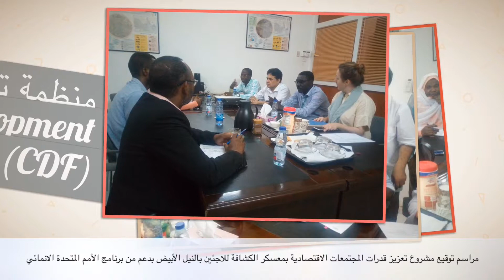CDF Projects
CDF and UNDP Sign Humanitarian Development Peace Nexus’ agreement
Child Development Foundations (CDF) has signed Humanitarian Development Peace Nexus agreement with UNDP, to provide services to refugees and host communities in “Kashafa locality, in White Nile State, which bordering South Sudan. The Project will start form August 2018 to April 2019, with total budget of USD 190,545.
  During the ceremony CDF General Director, Dr. Omer Gindeel said that CDF will carry out the project activities in effective way, that let humanitarian, development and peace action come together for helping and supporting refugees and host communities in targeted areas, he explained that the number of the beneficiaries for the project is about 2284 persons, whom will get direct benefits from humanitarian and livelihood assistances in changing ways of working and pursuing sustainable and collective outcomes.
  The main objectives of this project is to create more social economic options as resilience and facilitate participatory approach within refugees and host community as well as returnees, Civil Society Organization will be strengthened and empowered through community networks approach.